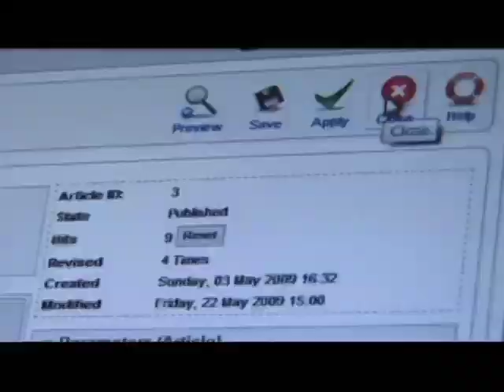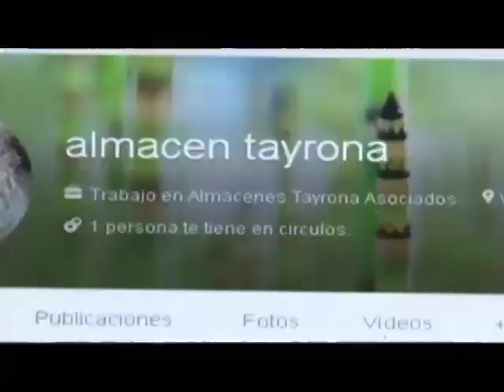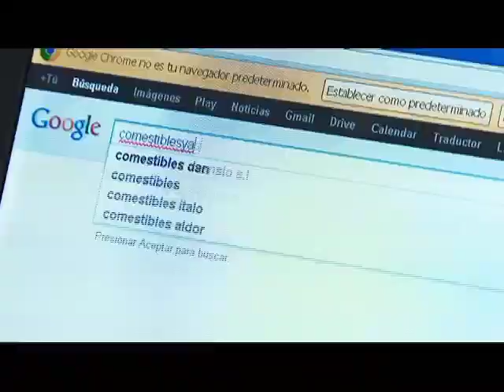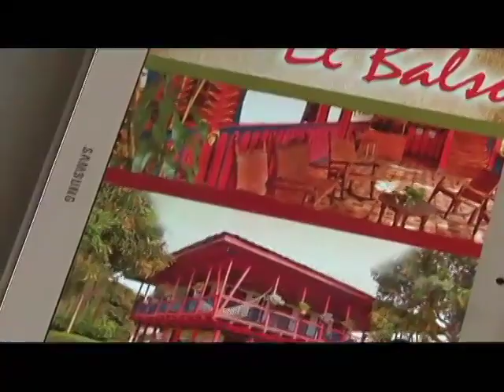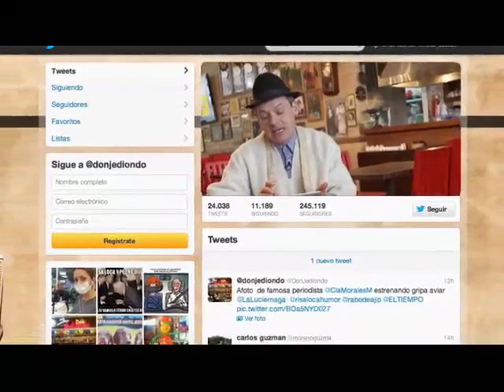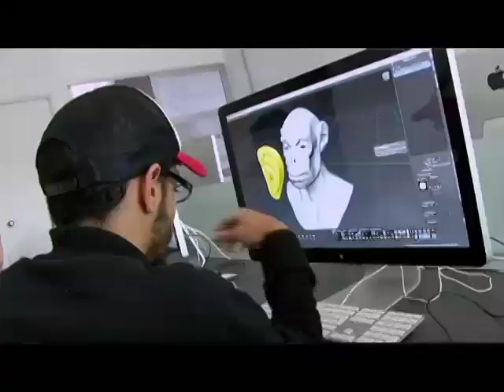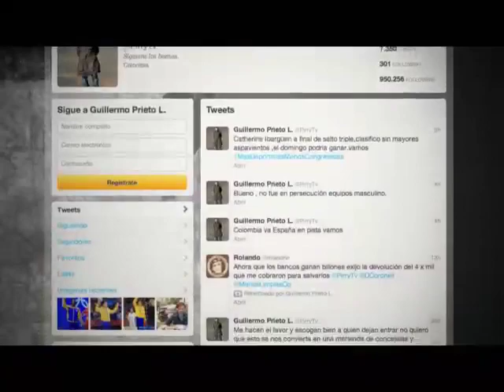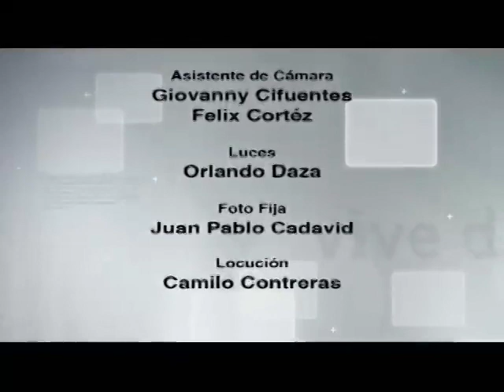Vive Digital TV - Todo lo que deben saber los microempresarios sobre Expomipymedigital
En este  capítulo de Vive Digital TV verán el gran desarrollo de las pequeñas y medianas empresas gracias al empoderamiento de las TIC;  su uso  adecuado que permite un alto índice de productividad  y cada vez se consolida la meta de conectar a internet el 50 % de las MiPymes.